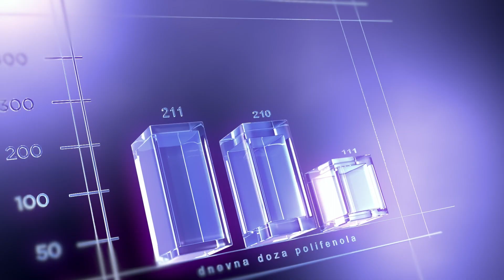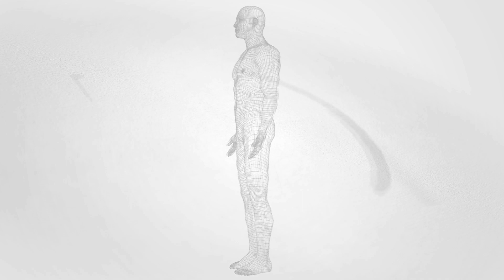ZDRAVI BILI ep 142